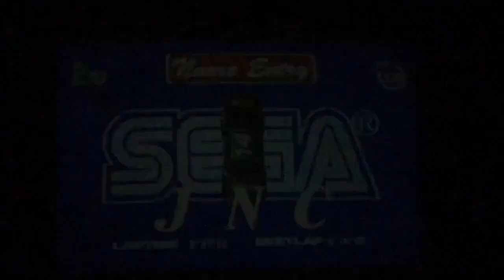Daytona USA: Arcade mode on Normal Difficulty (Beginner Track)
“Daytona!!! Let’s go away” A casual playthrough on the beginner course